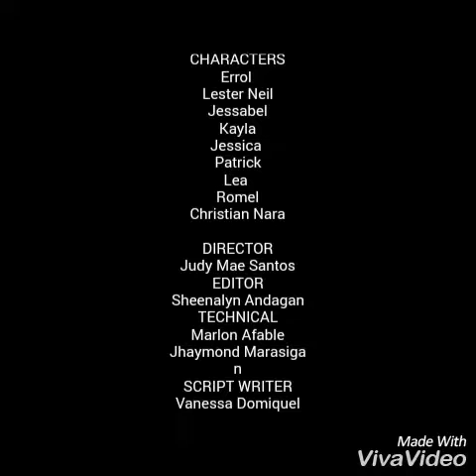CODES & CONVENTION (first edit)- GAS 2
Requirement for media literacy. It's the student's first time to produce a short video with an objective to use media codes and convention. Although there's a need for further editing, they were able to use some codes.